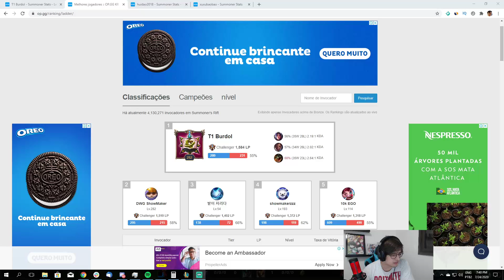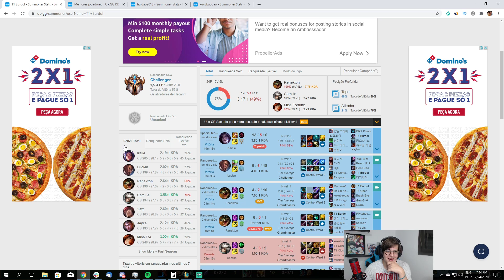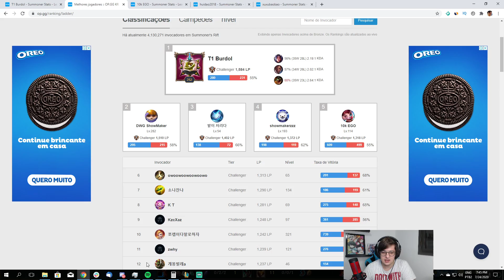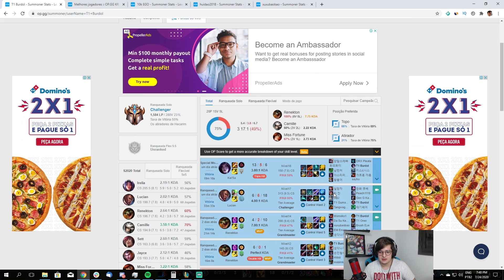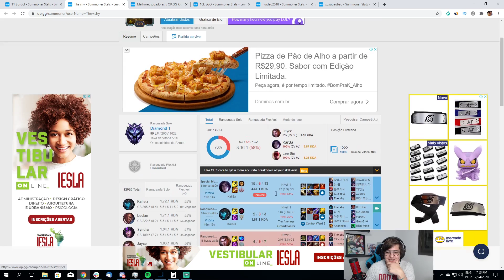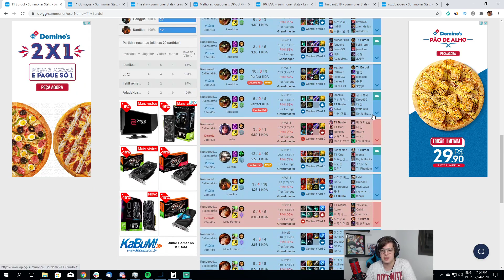O 1° LUGAR DA SOLOQ COREANA TEM 16 ANOS E É DA T1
O atual 1° lugar da soloQ coreana é um jovem de 16 anos e jogador da T1.

A T1 optou pela estratégia no final de 2018 em contratar jogadores mais novos (entre 15 e 17 anos) para formar talentos e em um breve futuro eles atuarem com a camisa do time.

Eric assistiu o top laner Burdol jogando de Renekton na fila sul-coreana. A partida também contou com TheShy, que estava como ADC no time inimigo.

Será que BurdoI vai vingar como um dos talentos da organização?